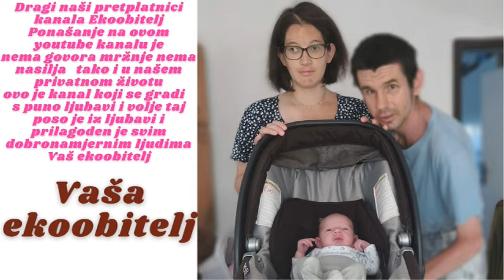Svi zajedno idemo u Poštu po njihove kutije da možemo pakirati robicu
Evo nas troje smo se u putili u našu poštu da uzmemo njihove kutije kako bi doma spakirali robicu za Karlovac našoj kumi da može proslijedit dalje